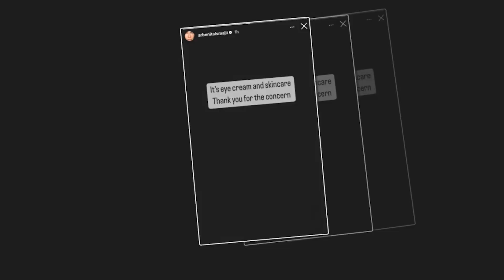Arbenita publikon foto duke qare, cfare ndodhi me te?